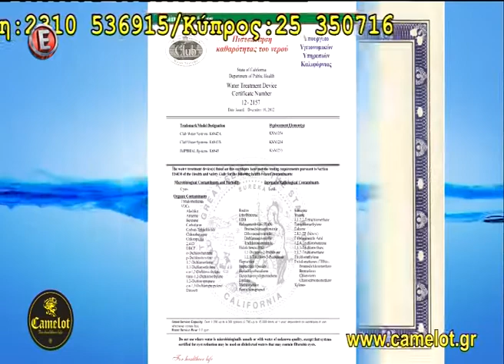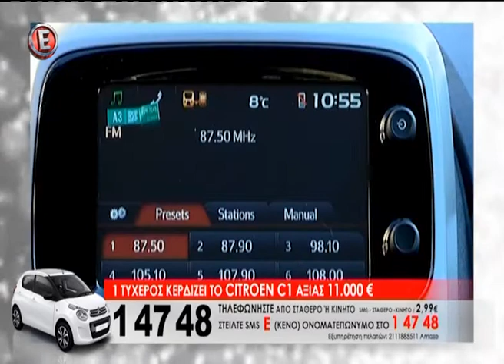Έτοιμο το πρωινό Πέμπτη 5 Ιανουαρίου 2017 3